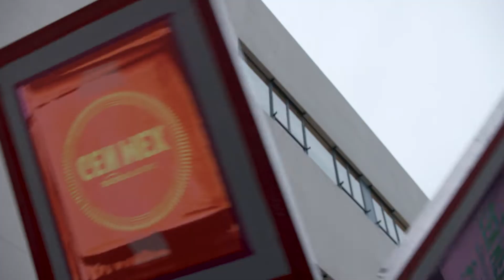Amazon Gen Mex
Amazon Latin Music Gen Mex Launch